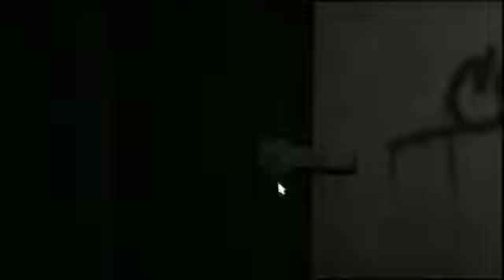Little Spook Doll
You know those dolls that pee? This one makes Brad pee himself. [Brad - Decay (Part 1)] (360) -- Recorded live on Justin.tv